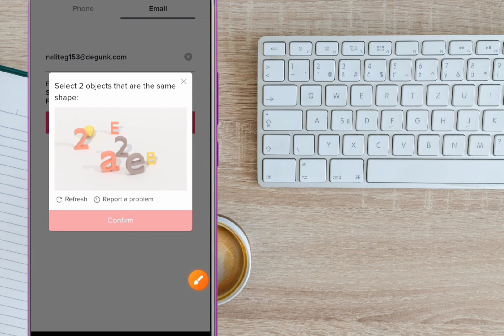Select 2 Objects That Are The Same Shape TikTok | tiktok account login problem solved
tiktok select 2 objects that are the same shape problem solved | tiktok account login problem solved

learn how to fix tiktok select 2 objects that are the same shape problem
whatch this video till the end

topics cover ;

Tiktok captcha verify problem solve
Tiktok captcha verification problem
tiktok account login problem solve
tiktok account login kaise kare
tiktok account login nahi ho raha
select 2 objects that are the same shape problem solve
select 2 objects that are the same shape tiktok account login problem